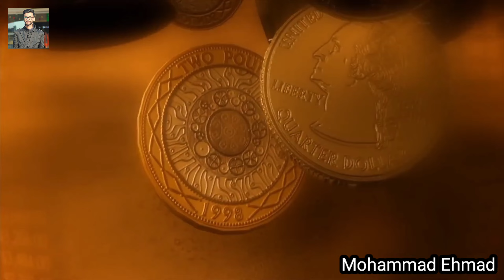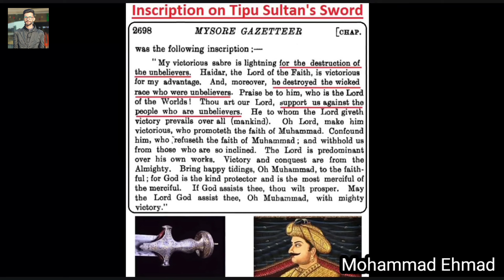143 करोड़ में नीलाम हुई टीपू सुल्तान की तलवार | Tipu Sultan's sword auctioned for 143 crores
143 करोड़ में नीलाम हुई टीपू सुल्तान की तलवार | Tipu Sultan's sword auctioned for 143 crores